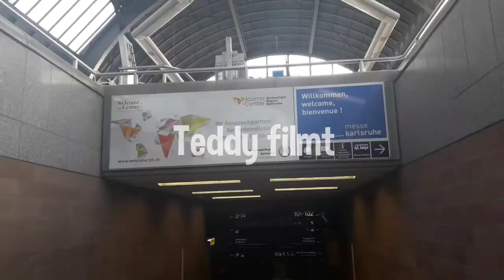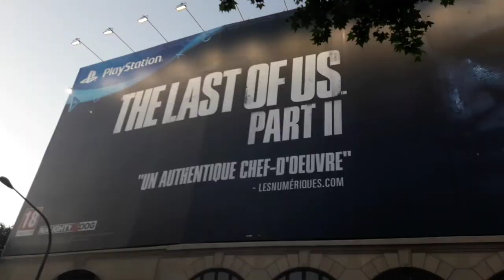Ein Teddy in Paris - Frankreich 🗼 | Mit Teddy auf Reisen #006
▬▬▬▬▬▬▬▬▬▬[ 🏆 Unterstützung 🏆 ]▬▬▬▬▬▬▬▬▬▬

▬▬▬▬▬▬▬▬▬▬[ 🏆 Unterstützung 🏆 ]▬▬▬▬▬▬▬▬▬▬

▬▬▬▬▬▬▬▬▬▬[ 🎭 Socialmedia 🎭 ]▬▬▬▬▬▬▬▬▬▬

▬▬▬▬▬▬▬▬▬▬[ 🎭 Socialmedia 🎭 ]▬▬▬▬▬▬▬▬▬▬

▬▬▬▬▬▬▬▬▬▬[ 🎥 Equipment 🎥 ]▬▬▬▬▬▬▬▬▬▬

Mein PC

▬▬▬▬▬▬▬▬▬▬[ 🎥 Equipment 🎥 ]▬▬▬▬▬▬▬▬▬▬